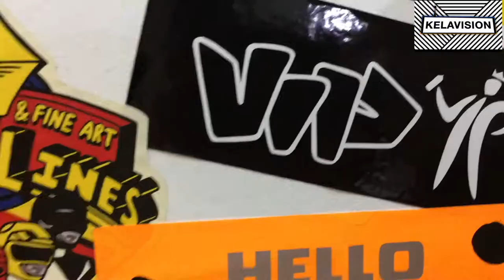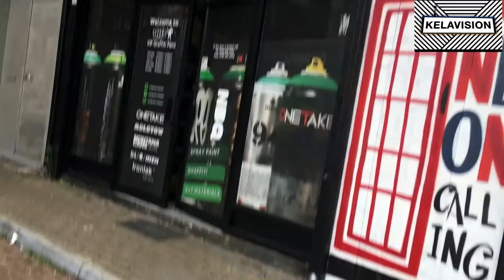A CRIB TOUR OF THE GRAFF STORE VIP GRAFFITI - THE UNTOLD STORY // KELAVISION MINI DOCS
Delving deep into the world of Graffiti, the products, the brands and more with the UK’s London Colours HQ, Billy Boy of VIP GRAFFITI STORE LONDON; a one-of-kind Store in the North of London helping to serve the UK scene it’s paint, one colour at a time. ENJOY!